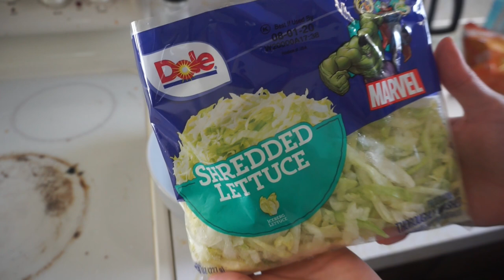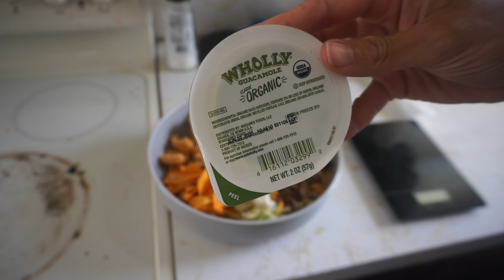Keto Full Day of Eating | Taco Tray | Pool Party